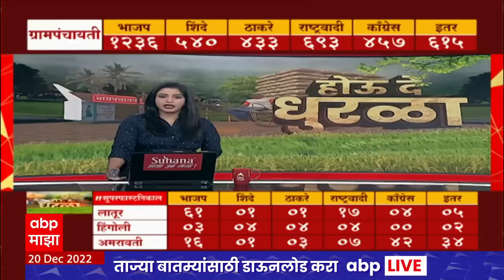Chandrakant Khaire : राज्यात ग्रामपंचायतींचा रणसंग्राम, चंद्रकांत खैरेंची पहिली प्रतिक्रिया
ग्रामपंचायतीत काहींना धडा शिकवलाय. अशी  चंद्रकांत खैरेंनी प्रतिक्रिया दिलीये. खरा कार्यकर्ता आमच्या सोबतच राहिला. जे कार्यकर्ते शिंदे गटाकडे गेले ते पैशांसाठी गेले असंही ते म्हणालेत. पाहुयात.